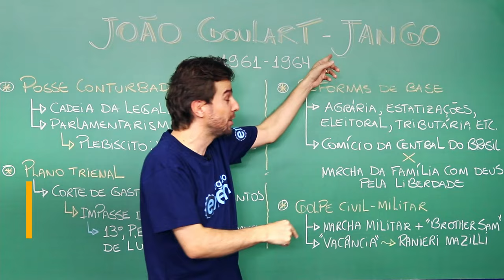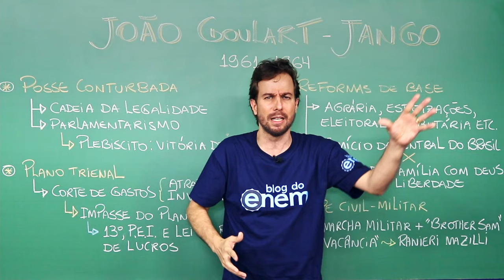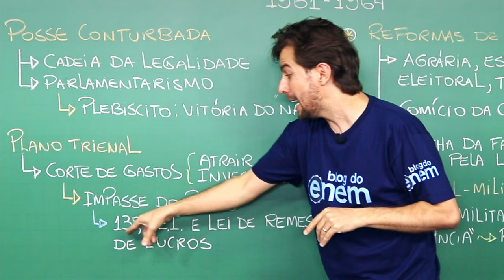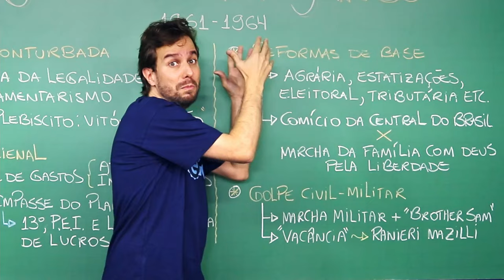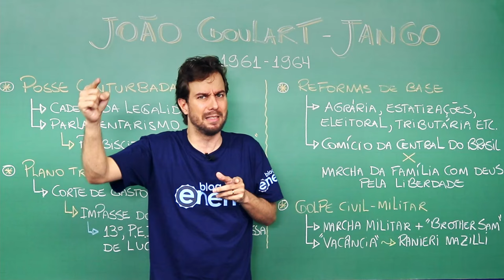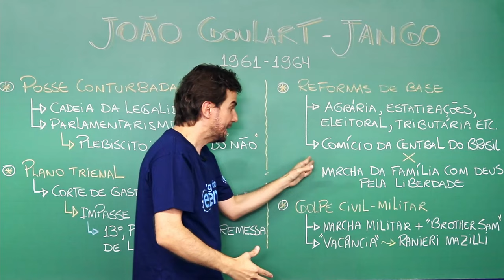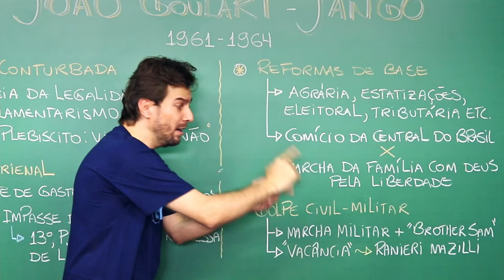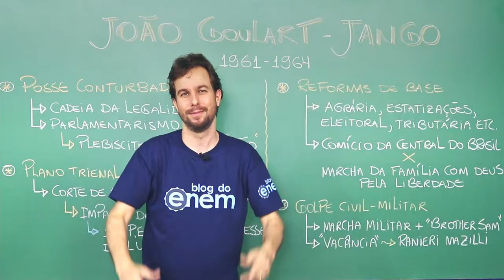GOVERNO JOÃO GOULART: reformas e golpe militar | RESUMO DE HISTÓRIA PARA O ENEM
O último presidente deste período democrático, João Goulart já era conhecido na política brasileira antes de ocupar a cadeira de presidente da república. Conterrâneo de Getúlio Vargas, também foi ministro do trabalho do ex-presidente, onde ficou conhecido principalmente por propor o aumento de 100% do salário mínimo no ano de 1954.

Jango, seu apelido, era filiado ao PTB e, como era vice de Jânio Quadros, acabou o substituindo. É importante lembrar que a Constituição de 1946 estipulava candidaturas separadas para os cargos de presidente e de vice.

Nesta aula, o professor Felipe te ensina como a ascensão de Jango ao poder e sua queda, através do golpe militar.

⏱ MINUTAGEM / ASSUNTOS:
00:00 Como aconteceu a posse de Jango
01:40 Plano de governo
05:15 Resistência da oposição
06:32 Golpe militar

🔴 ASSISTA TAMBÉM

FACE /cursoenemgratuito/